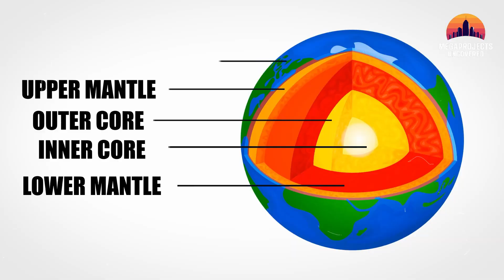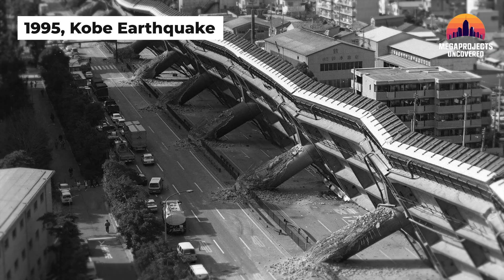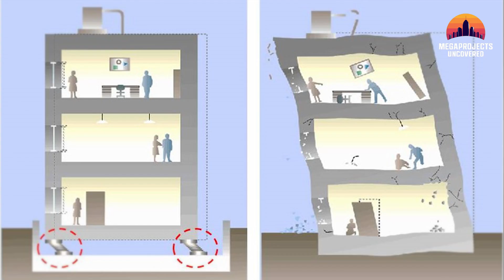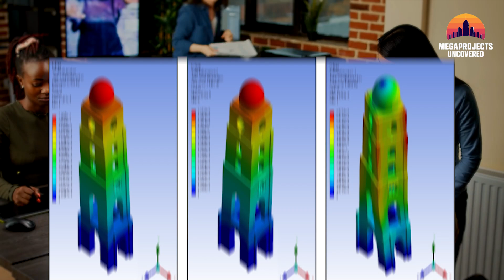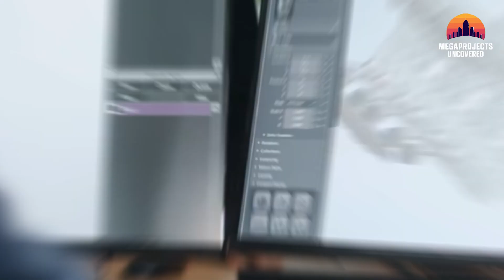How Engineers Made This Skyscraper Earthquake-Proof!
This Skyscraper Should Have Fallen… But It Didn’t!

Modern skyscrapers face one of the most powerful forces on Earth—earthquakes. Yet, some of them stand tall while others crumble. What’s the secret behind earthquake-resistant buildings?

🌍 How do skyscrapers survive powerful tremors?
🏗️ What hidden engineering tricks keep them standing?
💡 The groundbreaking technologies that make modern buildings nearly indestructible!

In this video, we explore revolutionary earthquake-proof designs, including:

🔹 Taipei 101’s 730-ton tuned mass damper that absorbs seismic shocks
🔹 Burj Khalifa’s Y-shaped foundation for extra stability
🔹 Japan’s Abeno Harukas, built to move separately from the ground
🔹 Tokyo Skytree’s ancient temple-inspired earthquake resistance

As cities grow taller, engineers face new challenges in designing earthquake-proof structures. Could we one day build a city immune to earthquakes? 🤔

💬 What do you think? Should all buildings be required to have seismic-resistant technology? Let’s discuss in the comments!

00:00 Intro
01:03 Skyscraper Design
02:53 Earthquake Resistant Buildings of the world
05:25 Earthquake Proof Technologies in Construction
07:14 Earthquake Resistant Buildings part 2